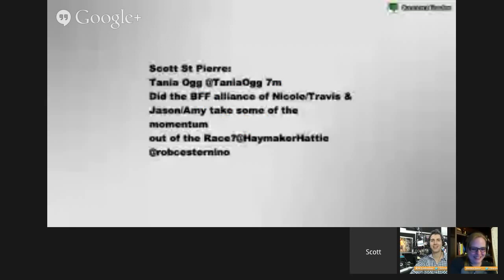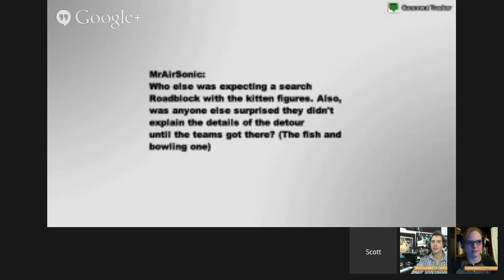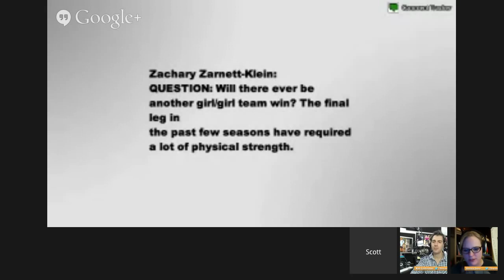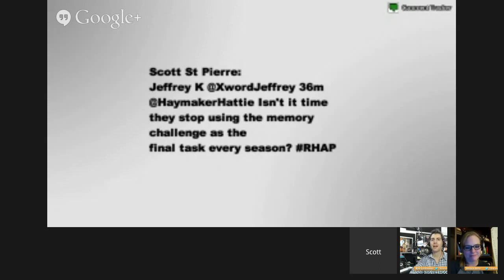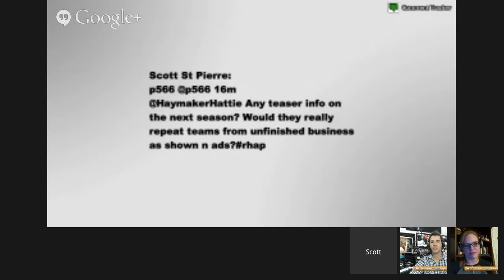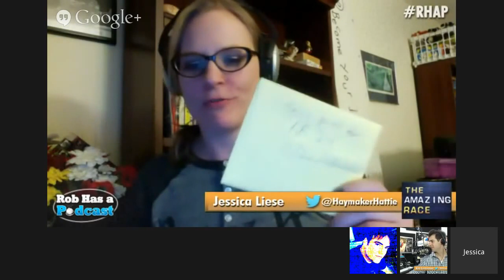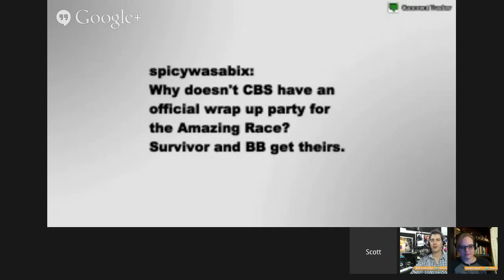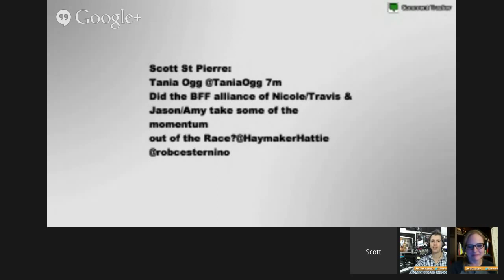The Amazing Race 23 Finale Recap: Amazing Crazy Race | Review of TAR s23e11